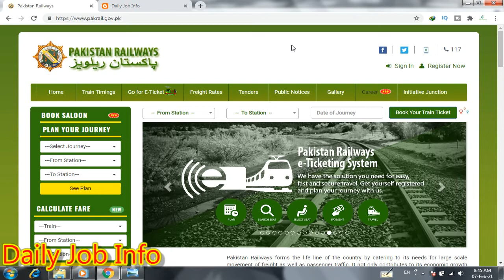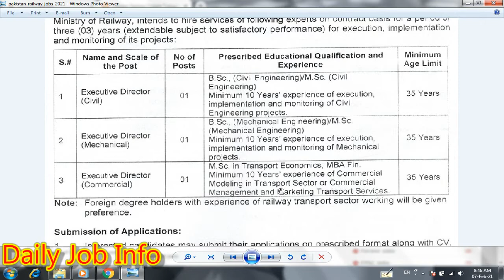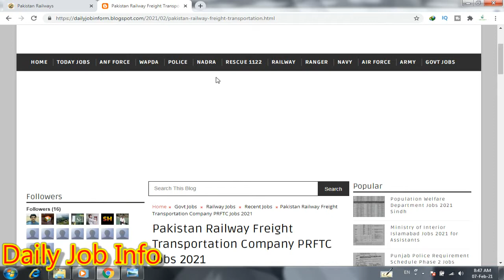Pakistan Railway Jobs 2021 | Latest Govt Jobs 2021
Dear Friends

Apply link

Advertisement link

Pakistan Railway Freight Transportation Company PRFTC Jobs 2021

Pakistan Railway Freight Transportation Company PRFTC Lahore, Ministry of Railways, Government of Pakistan is seeking candidates for the posts of Executive Director, Executive Director Civil, Executive Director Mechanical, Executive Director Commercial.

Last Date to Apply: 20 February, 2021.

Forest and Wildlife Department Sindh Jobs 2021

District Health Officer Nowshera Jobs 2021